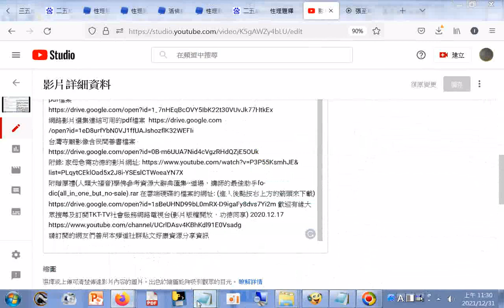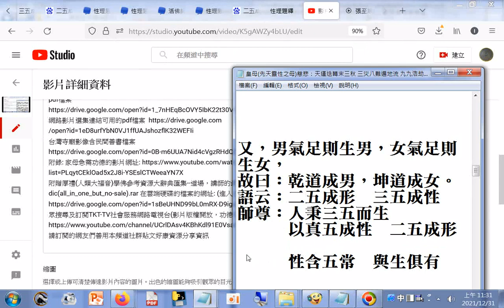師尊：人秉三五而生 以真五成性 二五成形 性含五常 與生俱有+皇母(先天靈性之母)慈悲：天運迭轉末三秋 三災八難遍地流 九九浩劫誰能脫 救世惟憑一貫舟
網址 筆者附錄: 現今道劫並降，揚道於世化劫殃，有求孔孟聖道三寶心法就不枉費今生來世間。世間財世間用--生不帶來，死不帶去，或是給以後不相識的人用，但是得三寶心法卻能帶著走，在世能逢凶化吉、躲劫避難、改變命運，壽終能超生了死，離苦得樂，智者切莫入寶山而空手回。